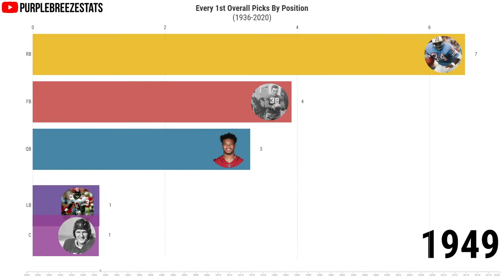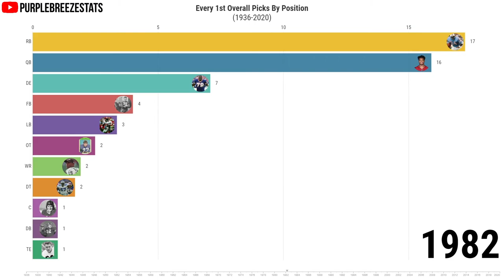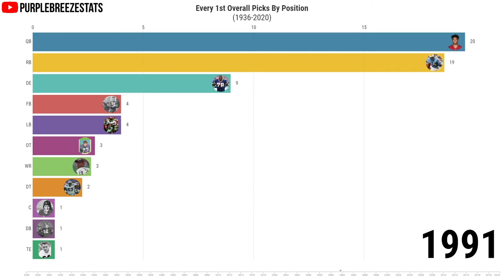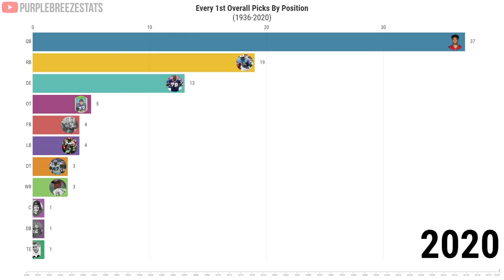EVERY 1st Overall Pick by Position | NFL Draft (1936-2020)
EVERY 1st Overall Pick by Position | NFL Draft (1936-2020). Find out every 1st overall NFL draft pick in terms of position. The NFL draft has been going on since the mid-1930s so old positions have been converted into modern abbreviations. For example, a WR was called an SE (Split End). Which position do you think has been drafted the most with the 1st overall pick in the draft? You may be surprised to see which position dominated the NFL draft in the early stages. I hope you enjoy the video!

Watch Previous Video:
Click on the bell so you'll know when I post a new video!

Welcome!
*Here, you will see data visualizations mostly related to sports!

*Click the like button if you would like to see more videos in the future.